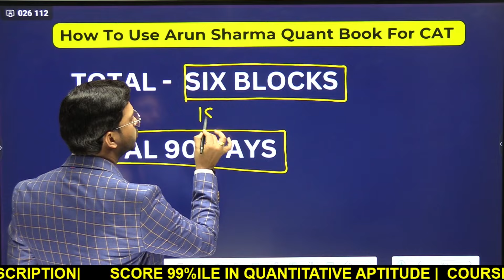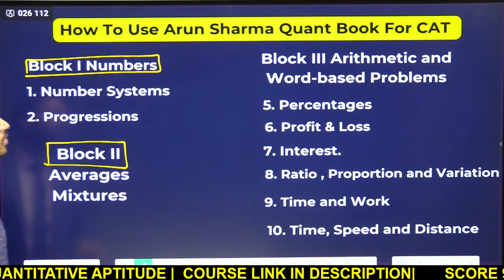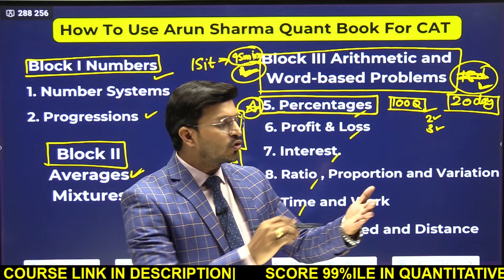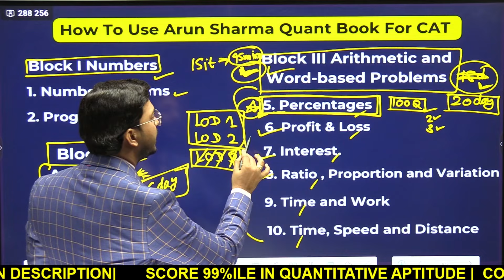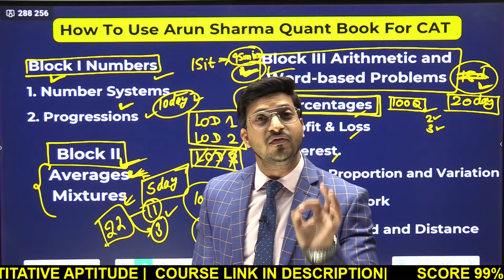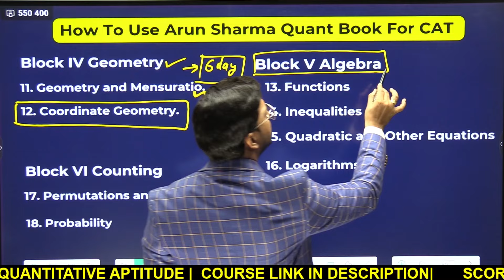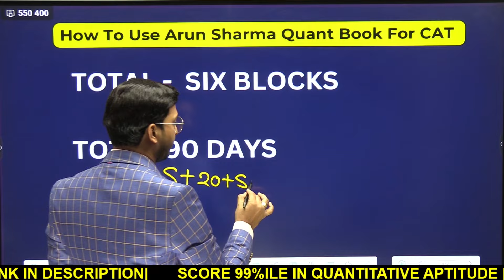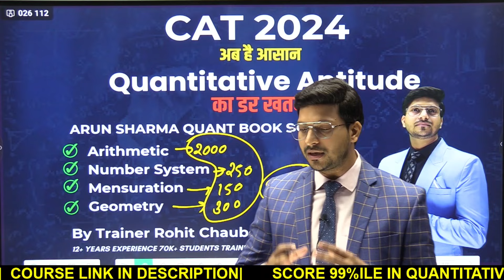Arun Sharma Quant Book for CAT 2025 - Is It Worth It? Arun Sharma Quant Book Solution.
Is the Arun Sharma Quant Book for CAT 2024 worth it? Find out in this video review, including solutions to some of the toughest problems in the book.
In this video, we delve into the Arun Sharma Quantitative Aptitude book for CAT 2024. Is this book worth investing in for your CAT preparation? Watch to find out a detailed review and analysis of the content, structure, and effectiveness of this popular resource. Make an informed decision on whether Arun Sharma's Quant book is the right choice to boost your CAT 2024 exam performance.
Let's crack CAT 2024 together!

Unlock success in your MBA journey with practical strategies from Trainer Rohit Chaubey. Learn step-by-step methods to crack the CAT 2024 entrance exam. This video provides accessible and effective preparation techniques to crack any MBA Entrance Exam.

Discover the secrets to excel in your MBA exams, making the process straightforward and achievable. Join Trainer Rohit Chaubey as he simplifies the path to success, ensuring you're well-prepared for the challenges ahead. Take advantage of this valuable resource that demystifies the MBA entrance exam preparation process. Boost your confidence and enhance your chances of success with these easy-to-follow tips!

✨ About Trainer Rohit Chaubey:

Welcome to Aptitude Matters, where Rohit Chaubey, an adept aptitude trainer with 12 years of experience, has successfully guided over 70,000 students. Founder of the Aptitude Matters offline coaching center in Pune and PCMC, Rohit Sir's practical and results-oriented teaching approach has been instrumental in preparing individuals for the competitive world. With a focus on your growth, Aptitude Matters is the ideal destination for mastering aptitude skills. Join Rohit Chaubey on this journey and unlock your full potential.